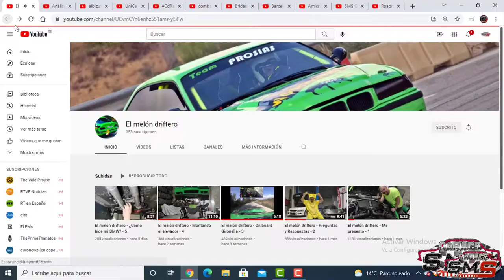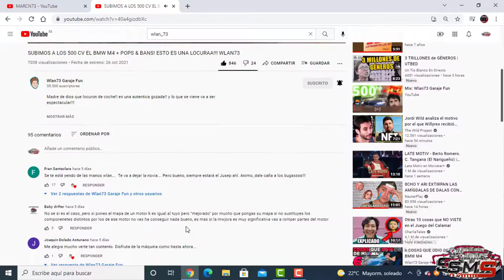EWY ROSQVIST- VON KORFF/ LA SUECA MÁS RÁPIDA DE EUROPA EN LOS 60S/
Antes de empezar con la descripción del vídeo, quiero agradecer al suscriptor que me mostró otra de las pilotos de la década de los 60S que demostró ser una gran influyente en el mundo de los rallyes en una época dominada por hombres. Alejandro Vázquez.

Pues bien, una historia que te dejará impresionado teniendo en cuenta que no venía de una familia en la cual le incitaran a correr y fue tardío su momento de despegar en el mundo de los rallyes.
Realmente hay poca info detallada y es una lástima por que demostró que ellas también pueden.
Links de drifteras en instagram.
Estela Drift.
Mimi Drift.
Mi instagram.